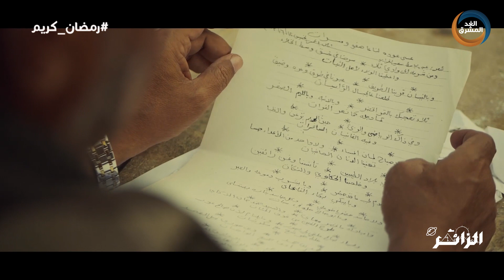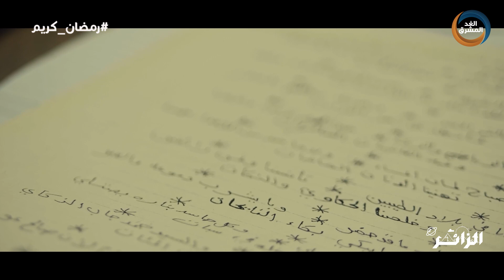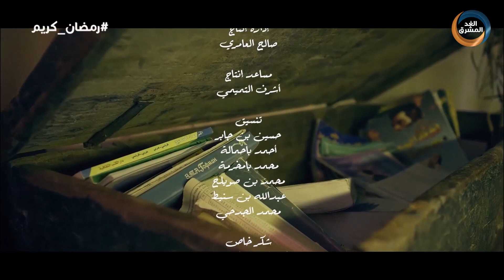الزائر | محمية شرمة.. سحر الطبيعة وجمالها.. الحلقة الكاملة (10 أبريل)